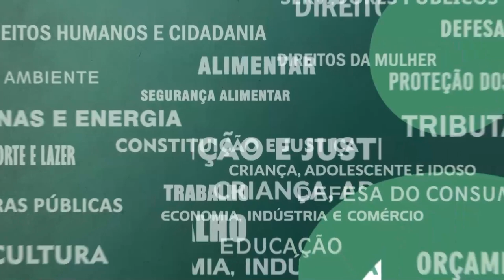Resumo Comissões - Com. Segurança e Servidores - Concurso Polícia Civil